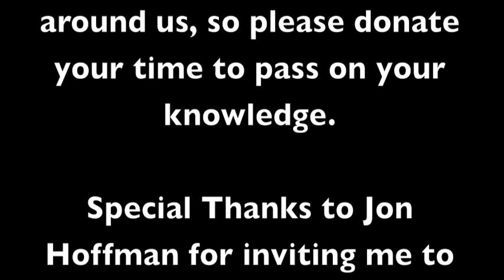TORC Jr. Meetup at Harris Lake, 3/26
This is some footage I shot with a GoPro HD at the meetup.